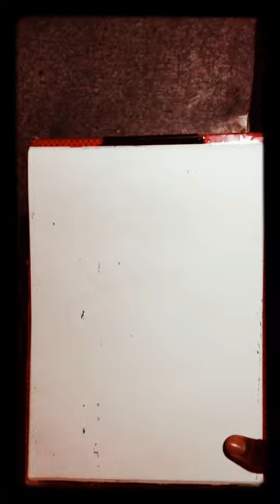video Cyut cartoon drawing special short video